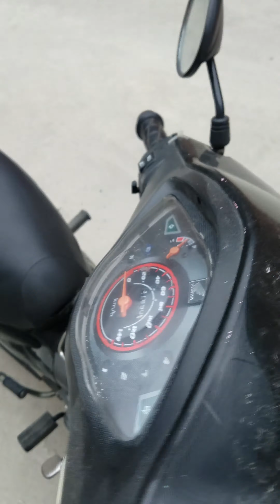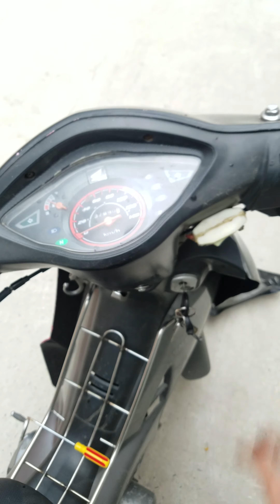Không cần chìa khóa vẫn mở được xe máy chạy bình thường.